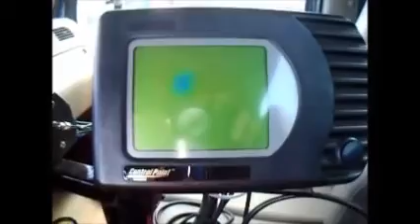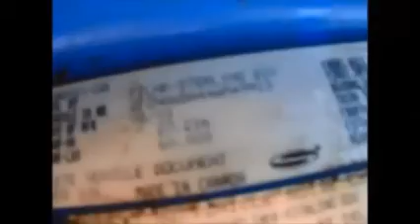GovDeals: 2004 Sterling LT8500 Plow Truck - See Video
2004 Sterling LT8500 Plow Truck - See Video sold by Whitby, ON on GovDeals.com